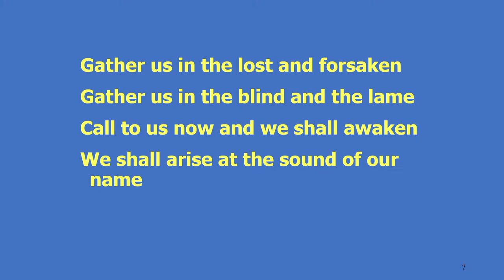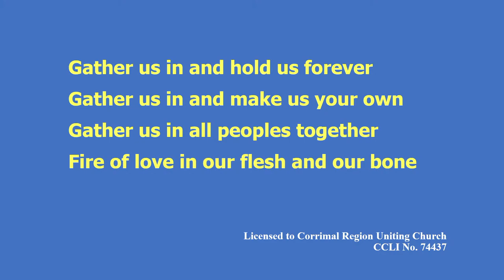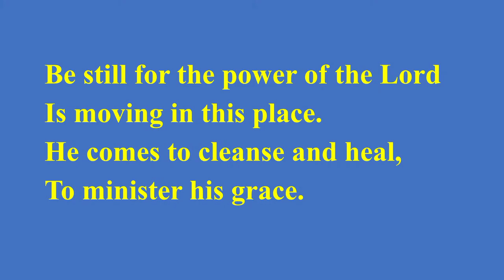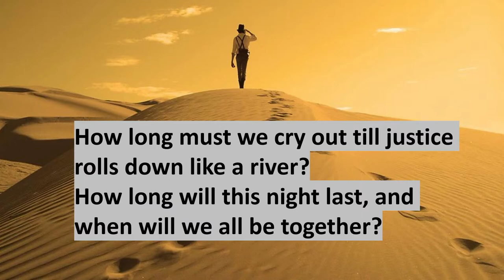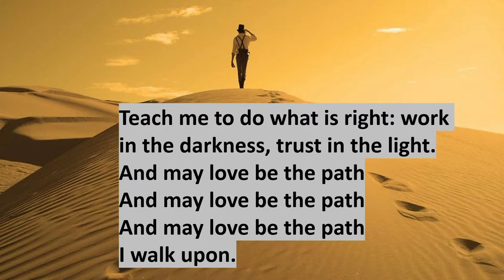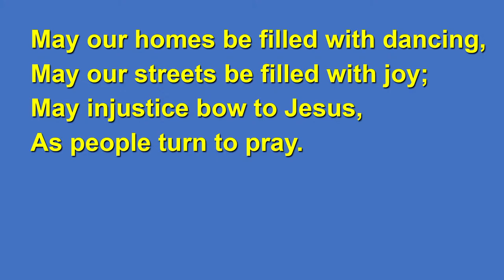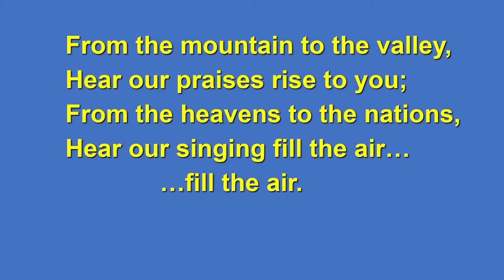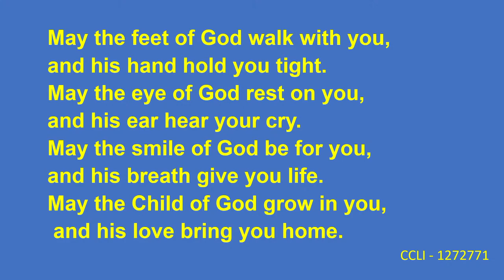Corrimal Uniting Online Worship 10th September 2023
00:00 - Welcome To Worship
03:25 - First Song (Gather Us In)
11:30 - Second Song  (Be Still)
14:40 - Message
42:10 - Third Song (How Long)
45:40 - Announcements
57:10 - Prayer Of The People
1:04:40 - Final Song (Hear Our Praises)